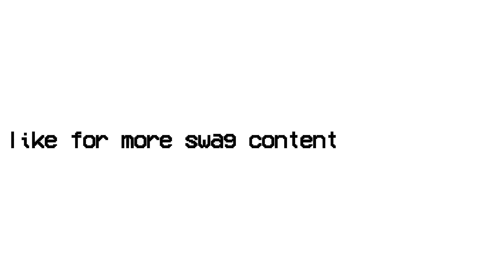Ultrakill Minos Prime punch+coin only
Pretty proud of this one